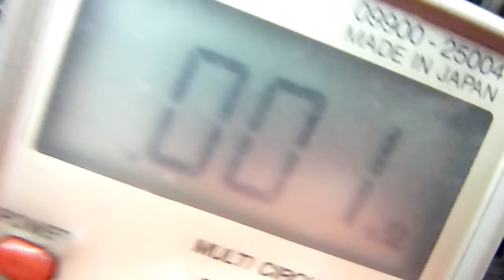GSR125FI 故障燈恆亮 故障碼C44- 2